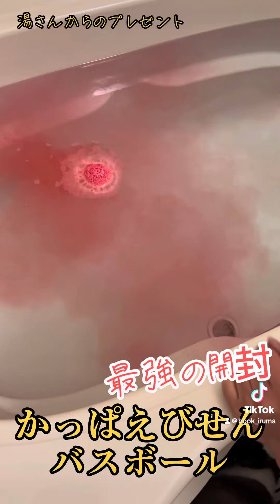かっぱえびせんバスボールを最強の開封 2024.4.23